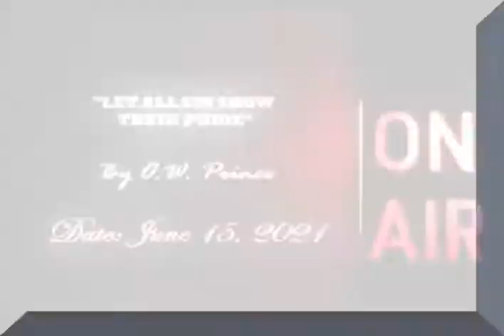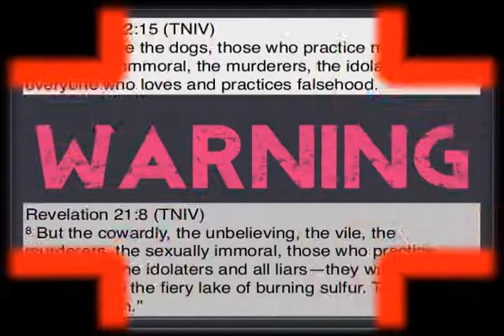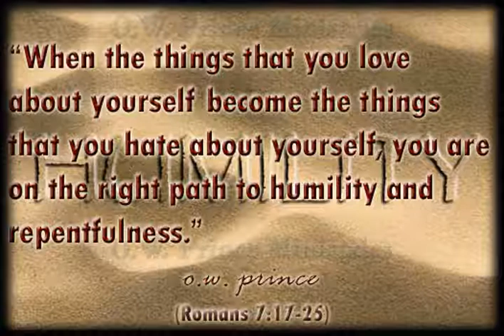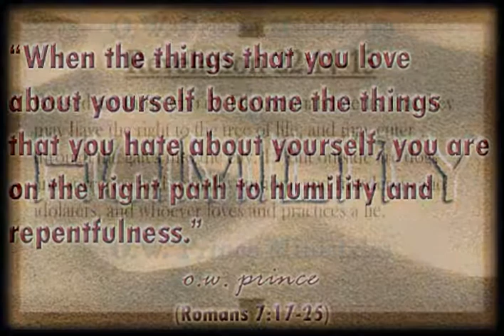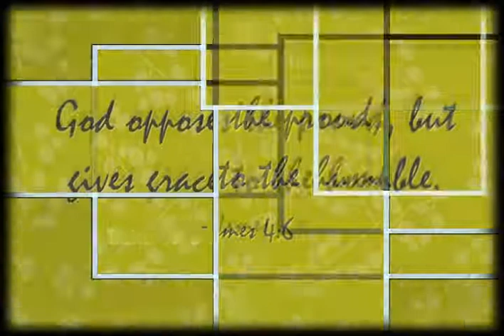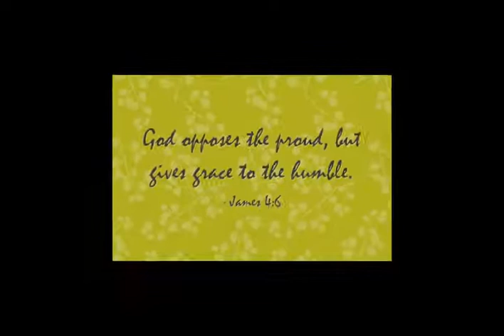Your Real Illuminating Moment / "LET THEM ALL SHOW THEIR PRIDE"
IF THERE IS ONE ONE THING ABOUT ME THAT'S DIFFERENT FROM THE REST IT IS THAT I DON'T TEND TO IMMITATE ANYBODY ELSE.  I DON'T SOUND LIKE ANYONE ELSE NOR DO I SPEAK LIKE ANYONE ELSE ABOUT WHAT EVERYONE ELSE SEEMS TO SPEAK ABOUT.

I AM 100% THE SERVANT THAT YHVH CALLED ME TO BE - NoCowardSoldier.

I AM ALWAYS SAYING WHAT OTHERS ARE TOO AFRAID OR TOO CAUGHT UP IN TO SAY.

BUT I UNDERSTAND YOU.  I WAS ONCE WHERE YOU ARE.   IT IS ONLY BECAUSE OF GOD'S GRACE AND MERCY THAT I HEARD THE CALL TO REPENT AND IT WAS HIS GREAT LOVE THAT DREW ME OUT OF DARKNESS AND COMPELLED ME TO ABANDON MYSELF AND THE WORLD  AND SUBMIT MYSELF TO YHVH AS A REASONABLE YET LOWELY SACRIFICE OUT OF GRATITUDE FOR HIS REDEEMING BLOOD.

  IN A REAL SENSE, AND IN HUMBLE THANKSGIVING, I REPENT OF MY HUMAN BIRTH  AND ITS ENMITY WITH GOD AND GIVE MYSELF AWAY TO GOD AS A LIVING SACRIFICE.  IT IS NO LONGER I THAT LIVES BUT CHRIST THAT LIVES IN ME.

 I TREMBLE IN FEAR AT THE PROSEPCT OF NOT PLEASING GOD - I REVERENCE YHVH WITH MY WHOLE BEING AND WITHOUT RESERVATION.  FOR YHVH IS GOD AND NO ONE AND NOTHING CAN WITHSTAND YHVH'S WILL , WORD, OR POWER.

BE CAREFUL TO PRAY THAT YHVH DOES NOT WITHDRAW HIS BREATH FROM US BEFORE WE REPENT.

I AM SO DRIVEN TO PROCLAIM YHVH'S SAVING WORD TO YOU.  I KNOW THAT THE TIME IS SHORT.   THE SIGNS ARE ALL AROUND US EVERYDAY.  SOME ARE EVEN IN OUR HOMES AND FAMILIES.

THERE ISN'T ANY PLACE THAT WE CAN GO THAT THERE ISN'T AN INDICATION OF THE FULLFILMENT OF THE END TIME PROPHECIES.

LORD, PLEASE HAVE MERCY ON US ALL

AND TO THOSE WHO KNOW HOW TO PRAY; PLESAE PRAY THAT THE LORD WOULD CONTINUE TO GIVE ME THE STRENGTH AND THE HEART TO PREACH THE PREACHING THAT THE PREACHER BIDS ME TO PREACH FOR HIS NAME'S SAKE AND GLORY.  AMEN.